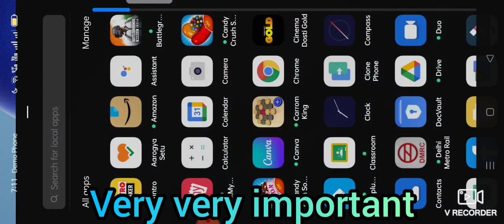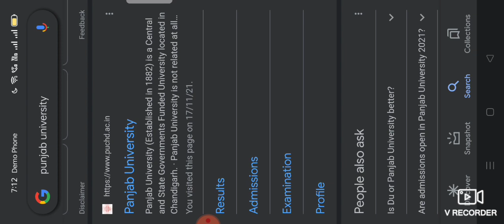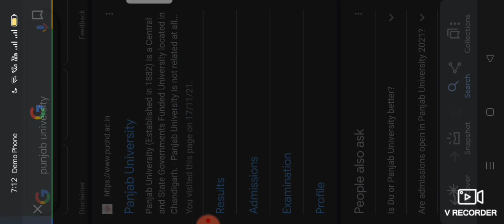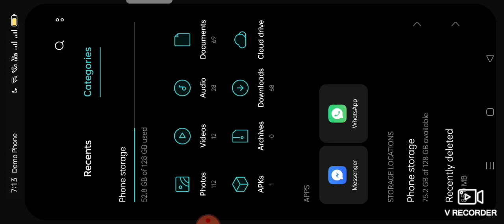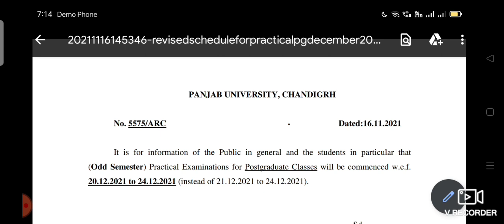Very important notice for PG practical exams, schedule changed, Panjab University Chandigarh 🙏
# change in the schedule for Practical exams #

# For Post graduate examination for practical exams new schedule #

# Important updates about the change in the Practical exams schedule #

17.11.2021